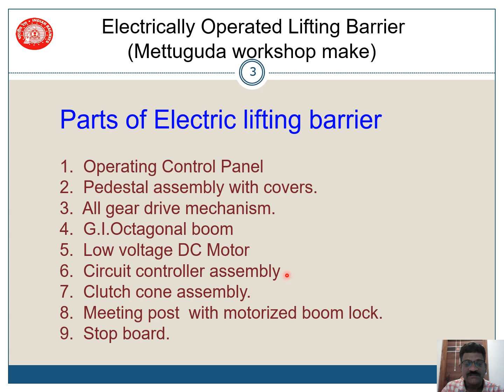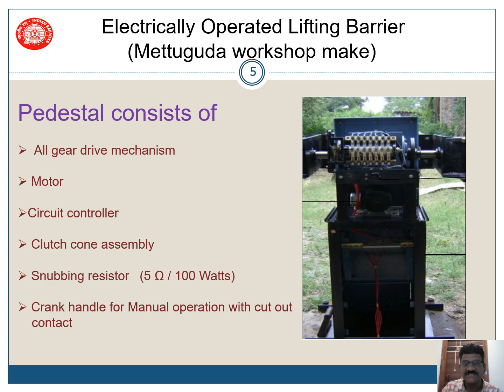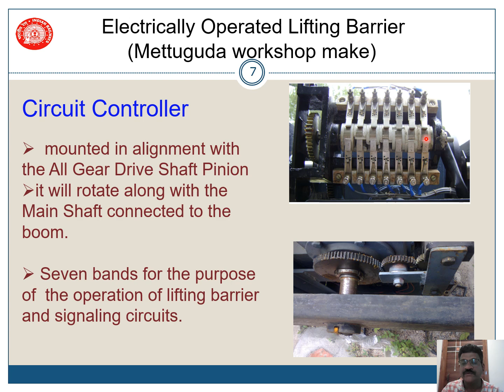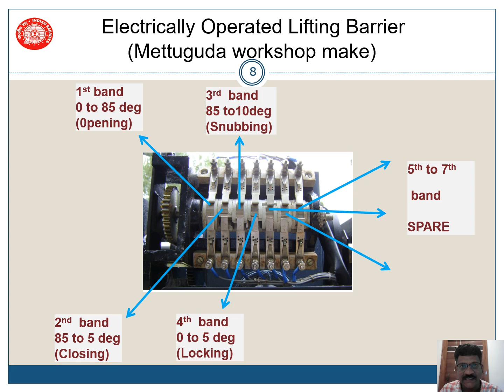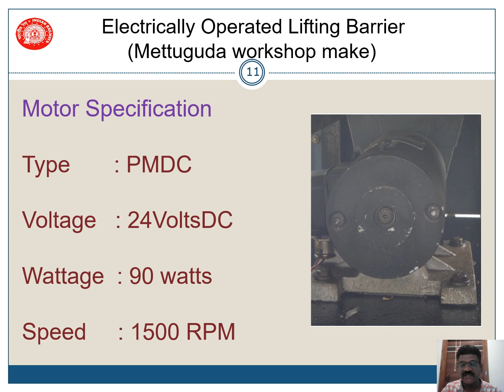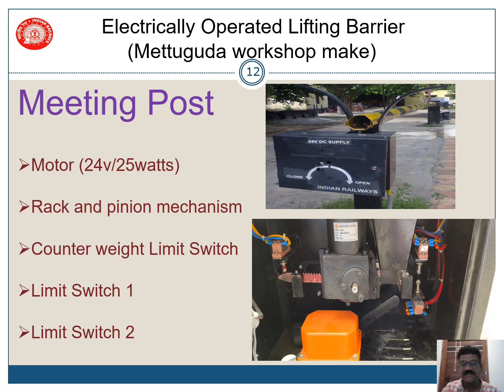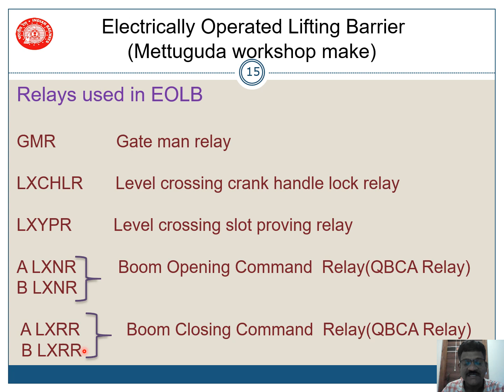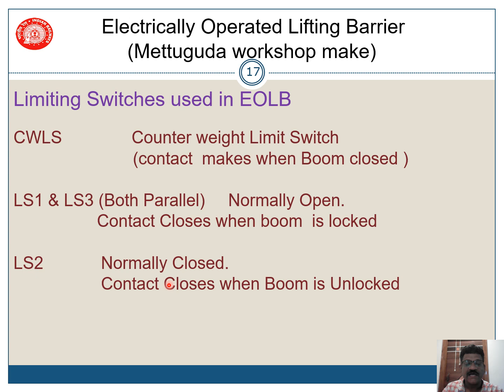EOLB Part 1 of 3 parts of EOLB (telugu)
This presentation deals with EOLB (Electrically Operated Lifting Barrier) , Mettuguda workshop of SCR make. Part I in telugu version deals with parts and relays used in the circuit